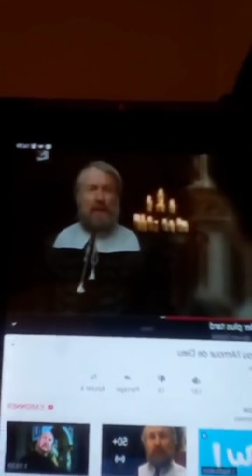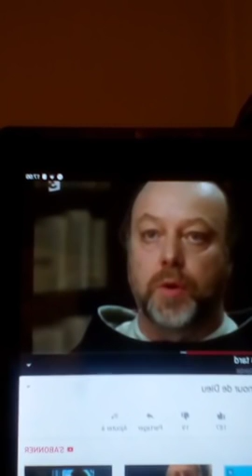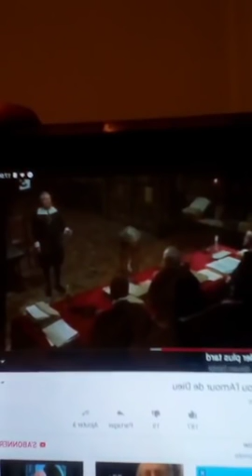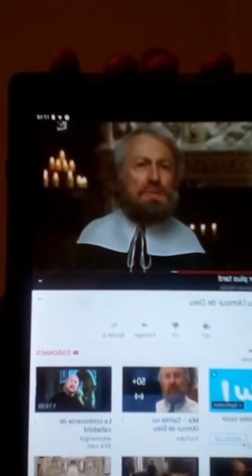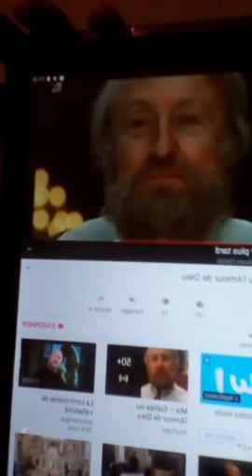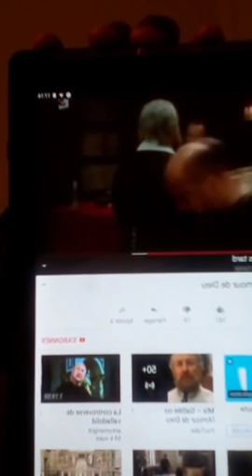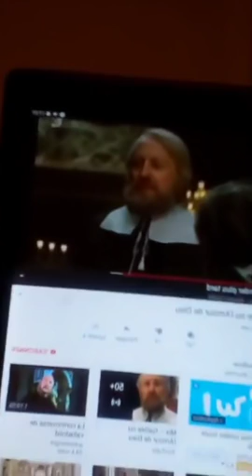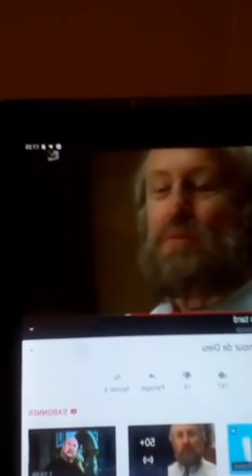Urgent ! Galileo Galilei affirme que la science est la voix pour connaître Dieu et non l'église !